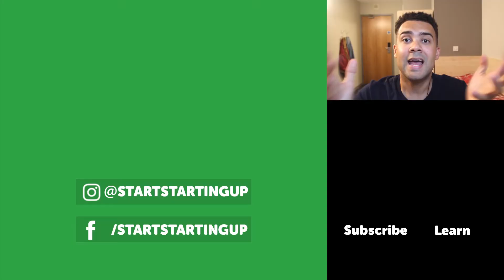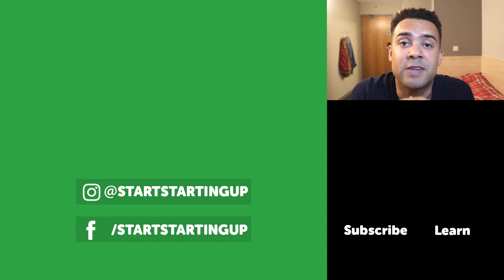Creating A Shopify Store NOT For Dropshipping - The Basics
You don't have to just do dropshipping through Shopify There are many options for you to sell other things. Here's a basic run through of how Shopify works for selling your own products.